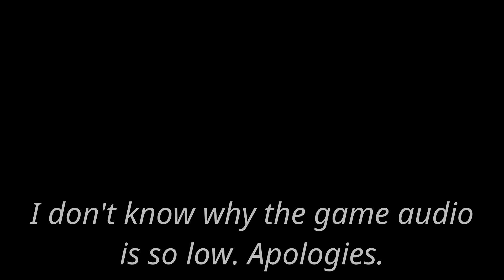Going Back to the Age of Riven (Sort of)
Trying out the Demo for the remake of a puzzle classic, Riven.